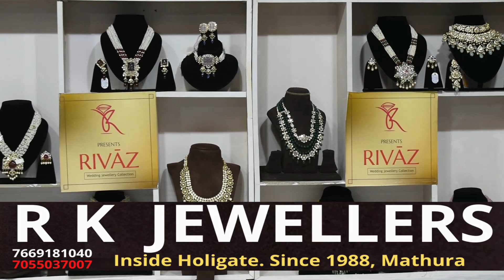शादीपोरा पायीन में हजारों लोगों ने ईद की नमाज अदा की।